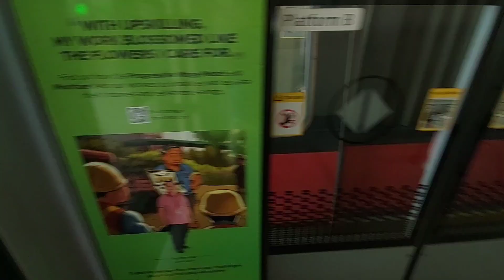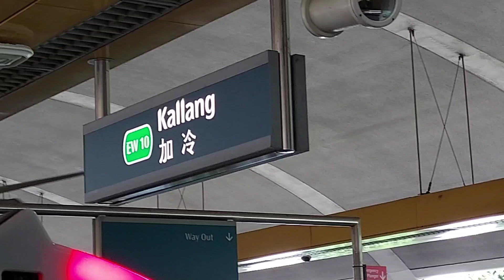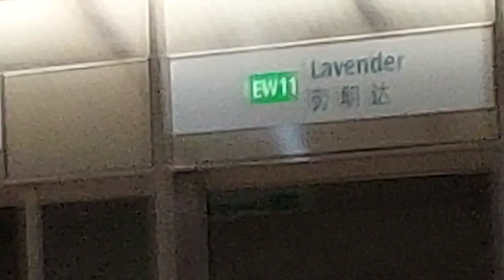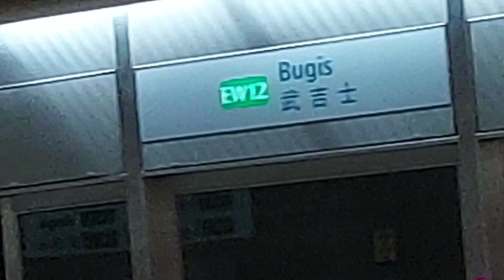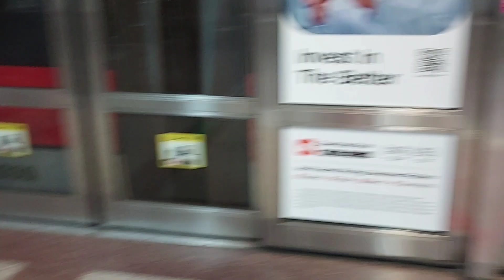SMRT Trains, (EWL) Ride on C751B set 329/330 from Kembangan (EW6) to City Hall (EW13/NS25)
Taken on 19 February 2022

Line to Destination: East West Line to Tuas Link

Train Run Number/Slot: TRN 301 (Saturday)